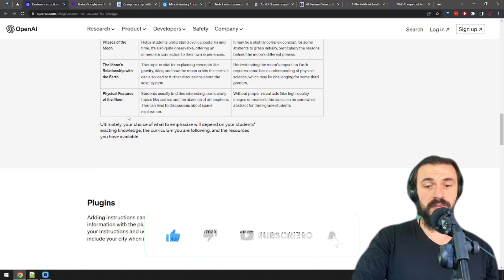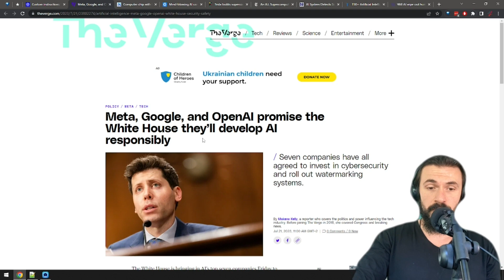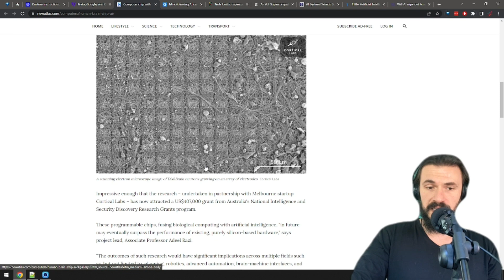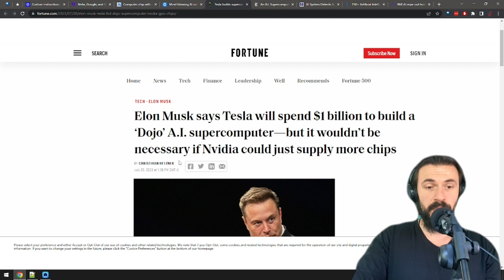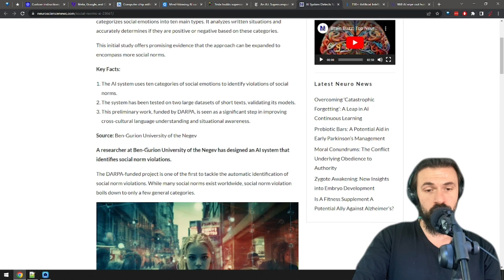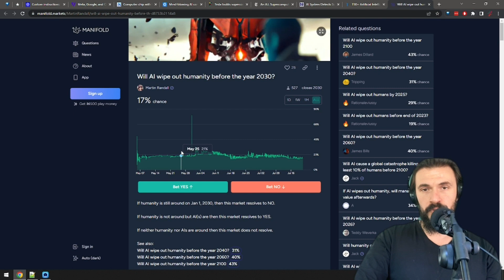How Likely Is an AI TAKEOVER?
The AI news today is super-exciting. In this AI Report:

- New killer feature in ChatGPT
- AI companies to talk with White House
- Computer chip built with human brain tissue
- AI can make a video of you dancing with just one photo
- Tesla builds its own AI supercomputer Dojo AI
- Cerebrus is a new player in the AI supercomputer world
- AI system for detecting social norm violations (what could go wrong)
- The coolest AI stats
- The odds that AI will wipe out humanity